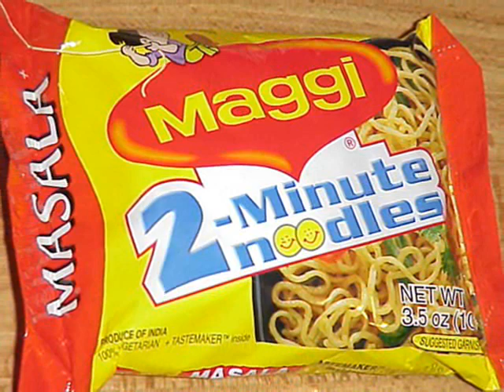Kushboo on Maggi issue